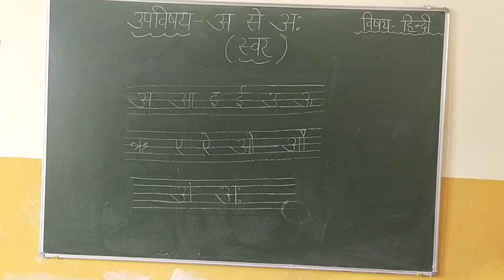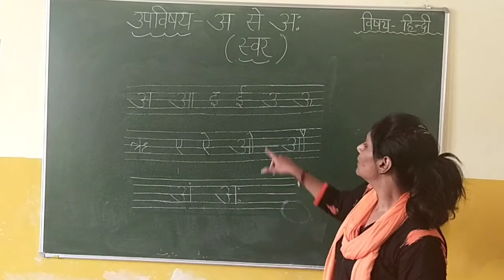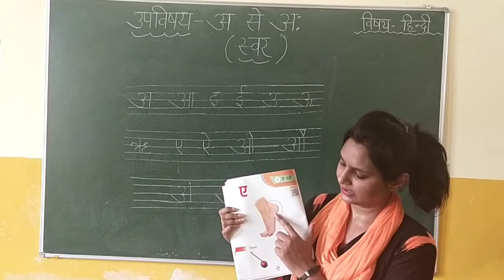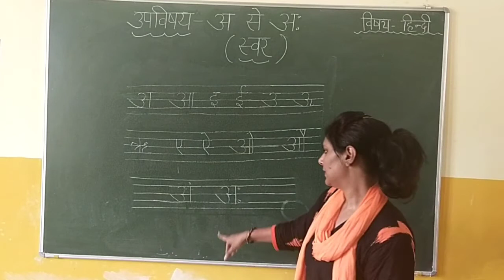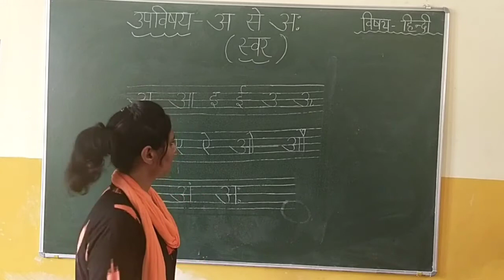Class pre.hindi उपविषय - अ से अः ( स्वर )